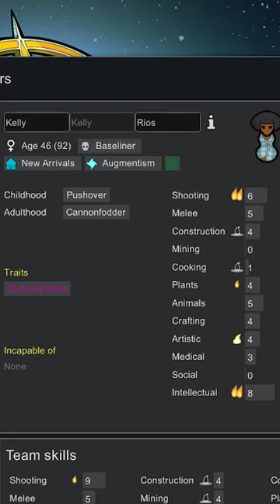AI Plays Rimworld?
I added Chat GPT to my Rimworld game so it can narrate what's happening in the game.